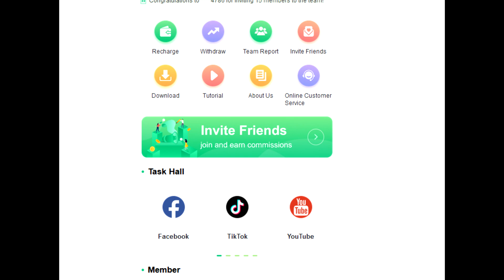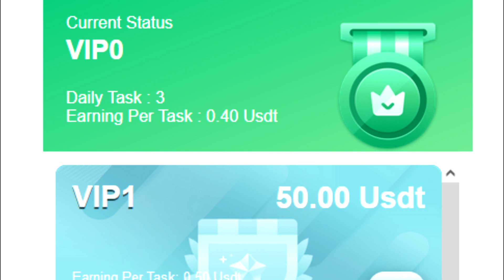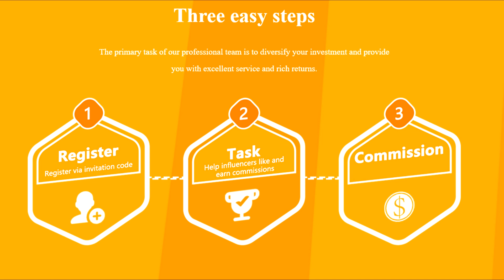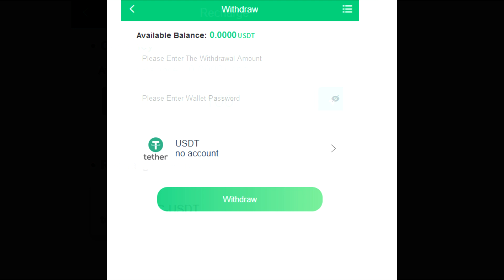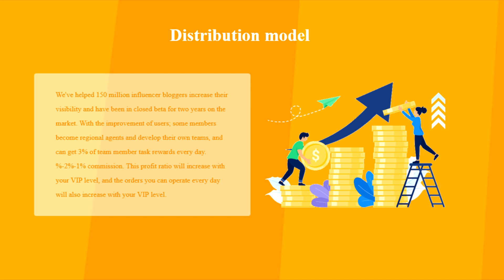Ubearn! eine der beliebtesten Plattformen für das Online-Geldverdienen im Jahr 2022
🔥🚀🔥 Die Plattform ist einfach und benutzerfreundlich, mit einer übersichtlichen Oberfläche, die auch für unerfahrene Benutzer leicht zu bedienen sein sollte🔥🚀🔥